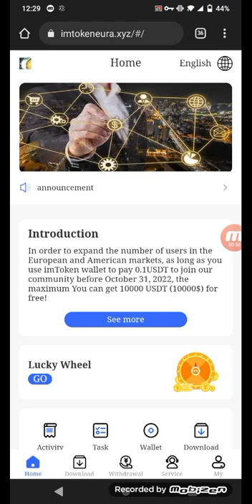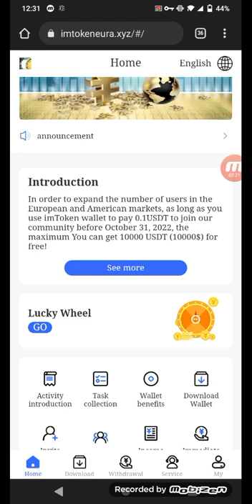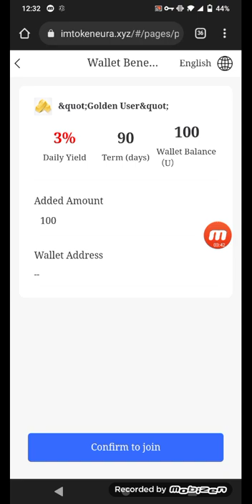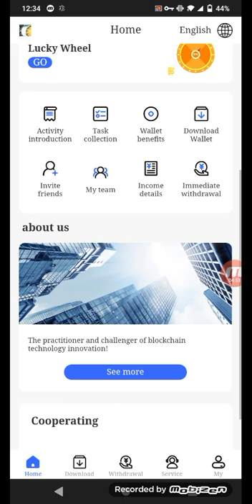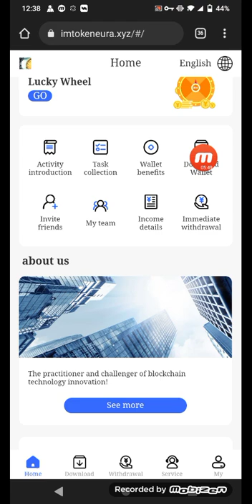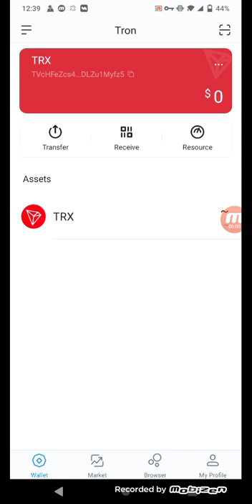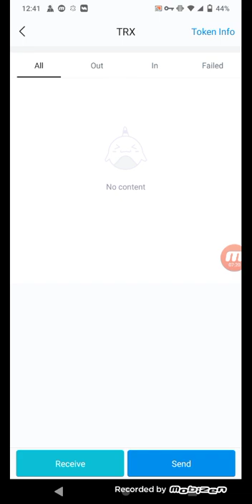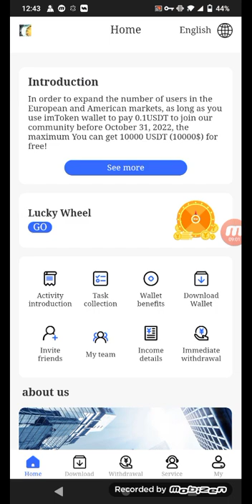Use imToken wallet to pay 0.1USDT to join us and get up to 10000USDT for free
imToken wallet has become an important entrance to the blockchain ecosystem, providing safe and reliable digital asset management services for 12 million users in more than 150 countries and regions around the world. ✅ Register an account and send you 100USD for free ✅There are benefits every day, big transfers every day The company has representative offices in more than 150 cities around the world. Customers in more than 150 countries. ✅Best investment plan ✅ 24 hours live chat support 📢 Register an account to get 100USDT for free (withdrawal is free). Fearlessly earn huge income Join now and start earning!